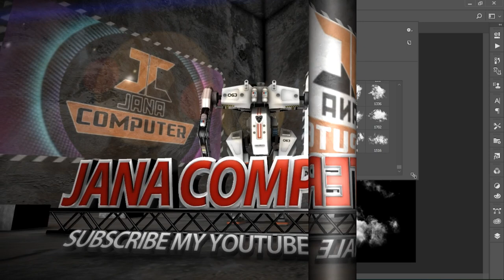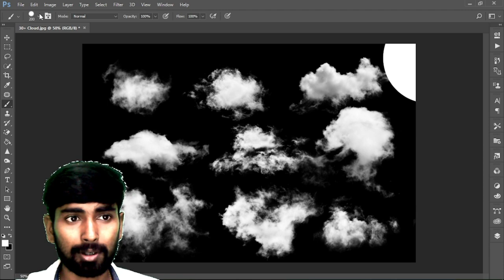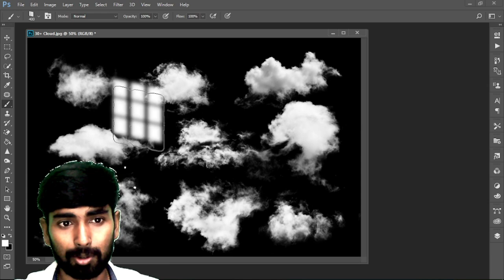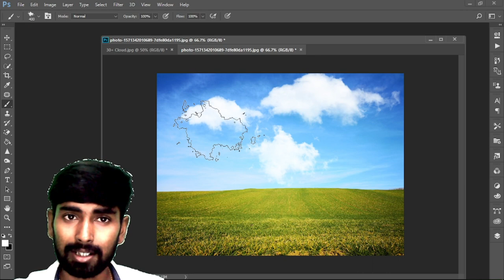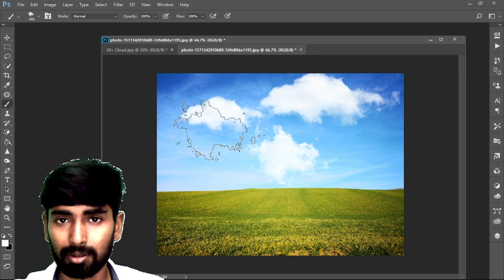𝐂𝐥𝐨𝐮𝐝 𝐁𝐫𝐨𝐮𝐬𝐡𝐞𝐬 𝐅𝐨𝐫 𝐏𝐡𝐨𝐭𝐨𝐒𝐡𝐨𝐩 free Download || How to install brushes in Photoshop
❂👉 𝐏𝐡𝐨𝐭𝐨𝐬𝐡𝐨𝐩 𝐁𝐫𝐮𝐬𝐡𝐞𝐬 𝐃𝐨𝐰𝐧𝐥𝐨𝐚𝐝. how to use cloud brushes in photoshop.
How to make a cloud brush in photoshop.

» cloud brushes for photoshop free download.
» where is the cloud brush in photoshop.
» cloud brush adobe photoshop.
» photoshop cloud brushes free.